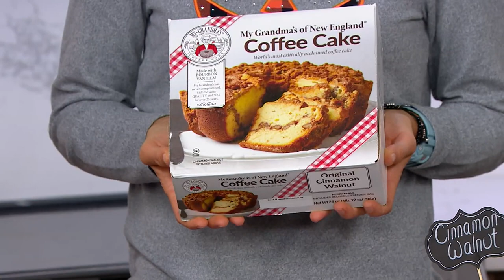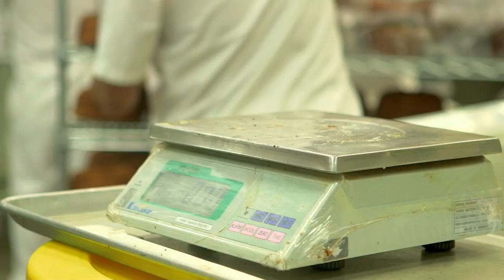My Grandma's Choice of 28 oz Fall Favorite Coffee Cakes on QVC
My Grandma's Choice of 28 oz Fall Favorite Coffee Cakes